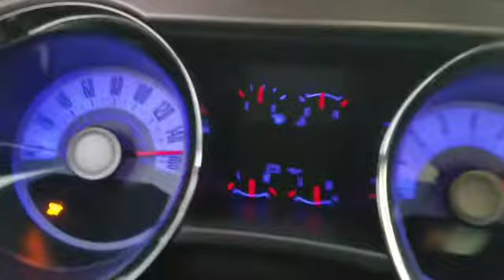2012 top speed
Bolt on 2012 gt on a back road